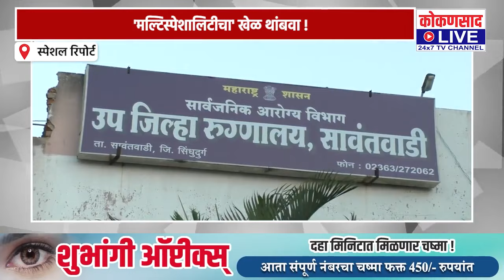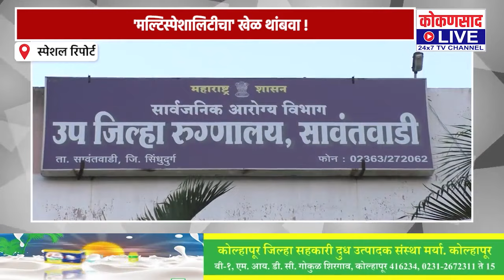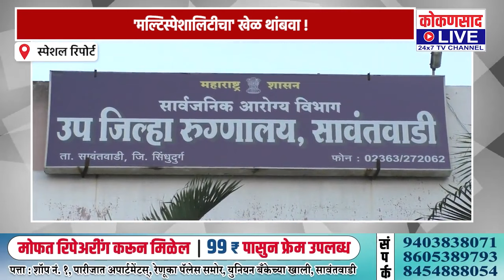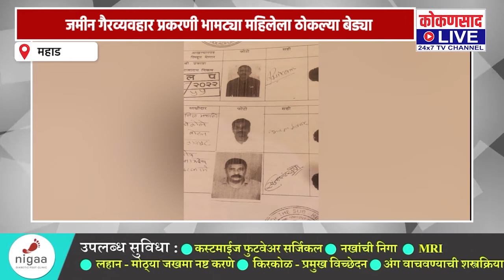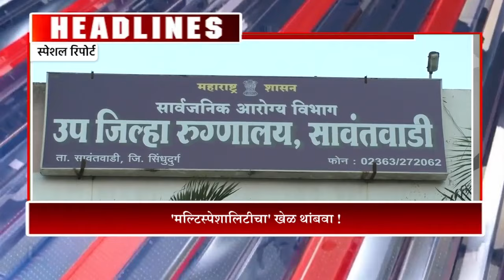कोकणसाद LIVEचं A टू Z बुलेटिन |【22:01:23】| Kokansaad Live